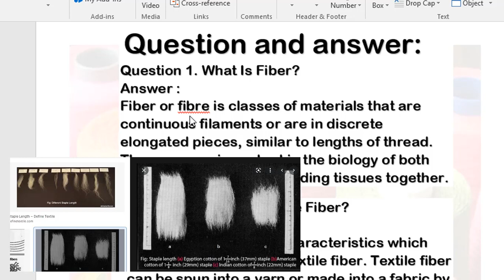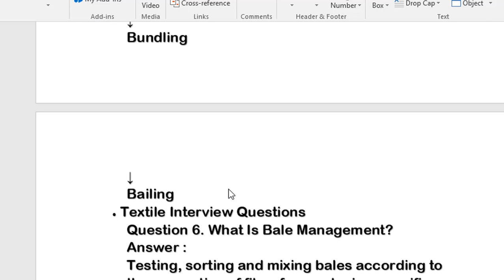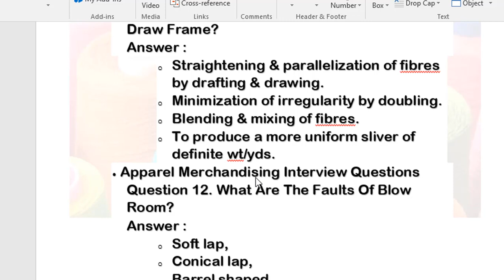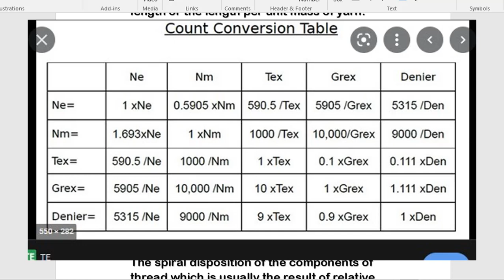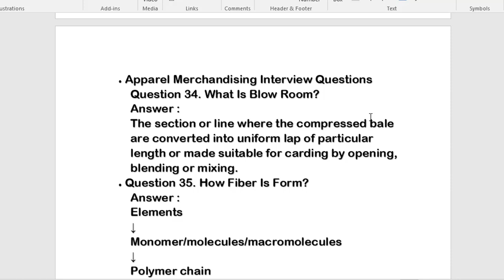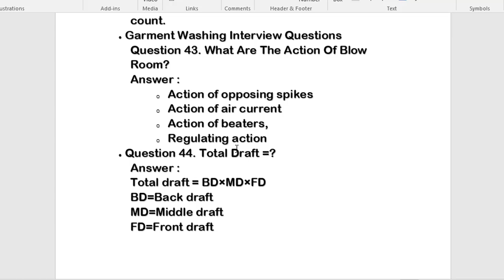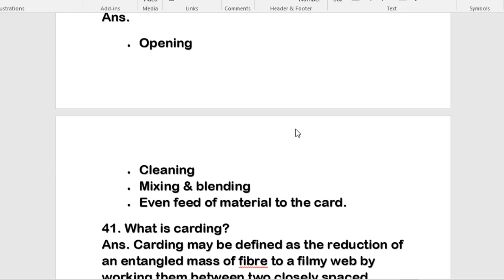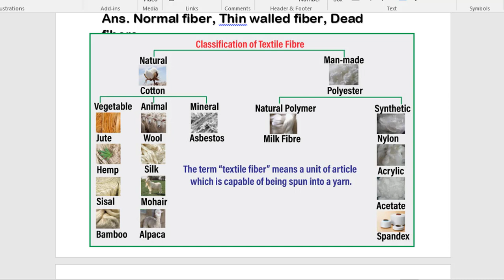Yarn Manufacturing Technology short Question Answer